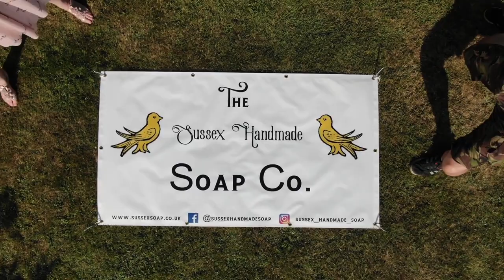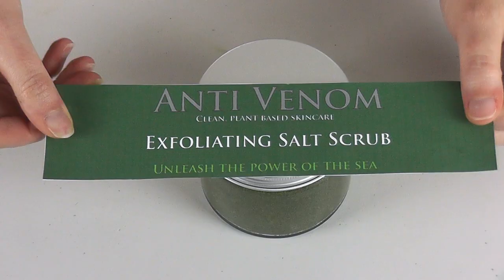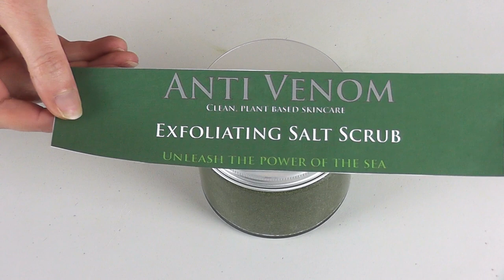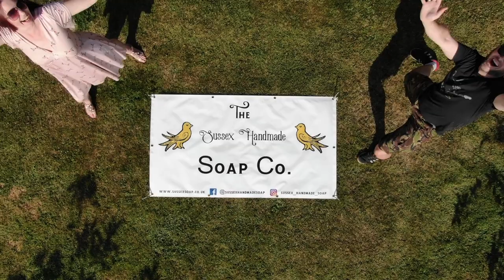You're fired! We take on last weeks Apprentice task and create our own Anti Venom exfoliating scrub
Today we are having a bit of fun and bringing you something a little different.

Here at soap HQ, we are regular viewers of The Apprentice - yes, it's a guilty pleasure of ours! When we saw the trailer for last weeks episode, I knew I was going to be shouting at the television even louder than usual, as they were doing an episode surrounding creating a skincare product aimed at men. I was not let down!

One of the teams made a fair attempt with their product, but the second team created something so unappealing (bright green, watery goo that stained everyone's skin) that we decided we couldn't let the opportunity for our own video take on it to pass.

For today's video, we are going to imagine that we are team members on the "Anti Venom" team (if you know you know!) We are going to pretend that we have been handed the same brief from our team leader as the contestants were and we are going to work to the team leaders guidelines. This means that for today's product, we need to create an exfoliating skin scrub that is targeted at the 50+ male, is called "Anti Venom" and is green in colour!

Watch how we take the brief and use it to create a product that is (I certainly hope) far and away what the contestants created on last weeks program!

If you wish to try and re create our recipe, than I will post the ingredients below. Please do bear in mind that as this product was created as a bit of fun, we have not had it PET tested or assessed. Though I am confident that the ingredients used at the following levels are safe, my only concern is whether the preservative will effectively preserve the Spirulina powder that we used. I would hope that it would, but without having had a PET test conducted, I cannot say for certain. Please bear this in mind and conduct your own stability and preservative tests if you choose to recreate this recipe!

100g Foaming Scrub Base (we use our own handmade one, but you could use a shop bought one)
200g Fine Sea Salt
10g Jojoba Oil
16.6g Glycerin
10g Spirulina Powder
4g Lemon Essential Oil
2.6g Peppermint Essential Oil
2.4g Preservative Eco